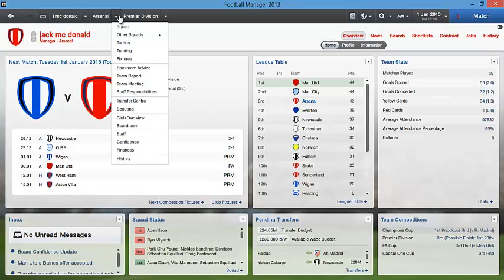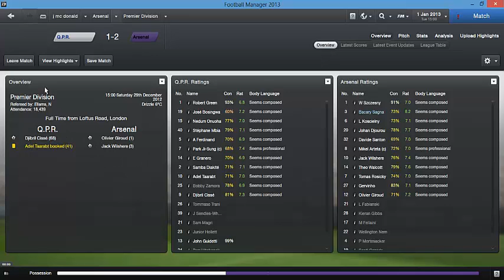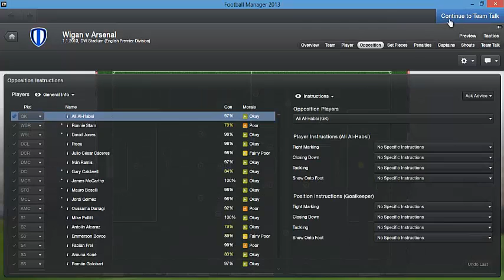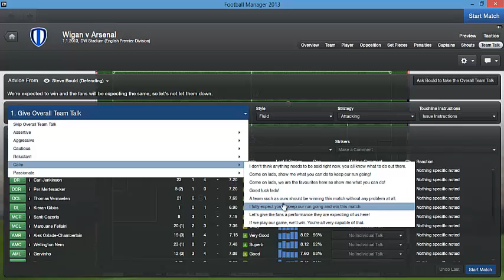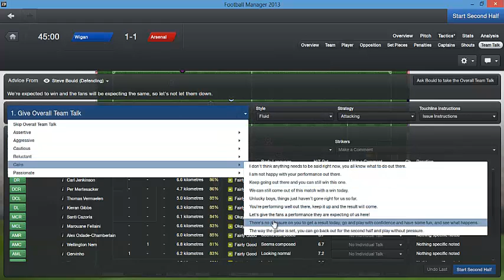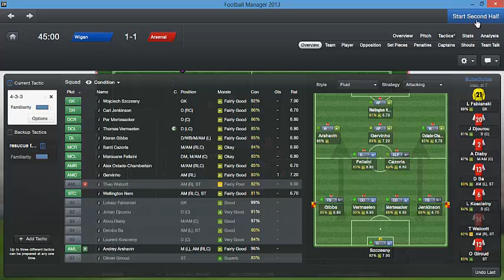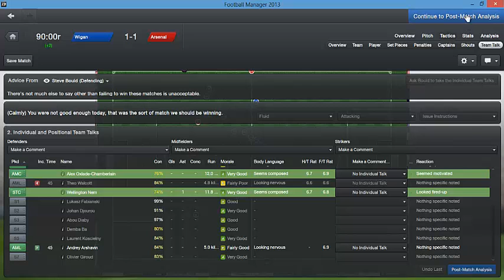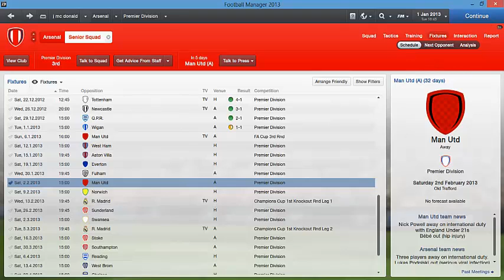Lets Play football manager 2013 - Mackies Gunners - Season 1 - Episode 5 - december review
can we reach 5 likes for an absoulte great month :)  !!!

my skype : mackiethepackie12

my psn : NatalTripod16